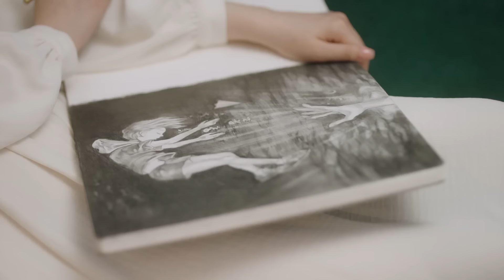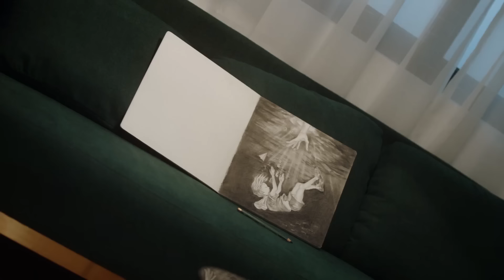外公離世總裁大受打擊，在噩夢中失去意識，灰姑娘從死神的手裏搶回他🔥 | 對我而言危險的他 | Idol Box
劇名：對我而言危險的他
Drama Name: My Lethal Man